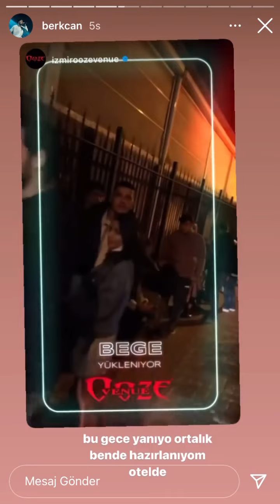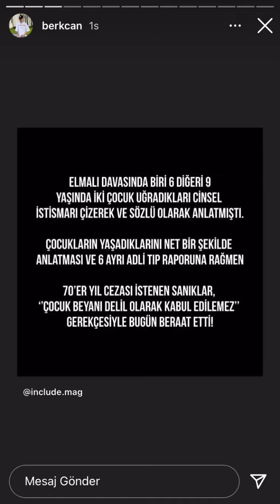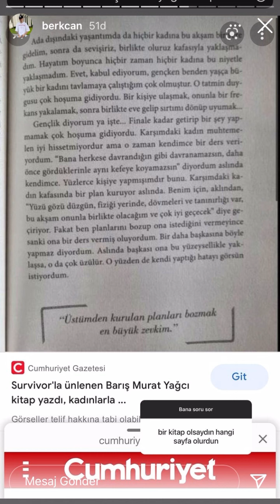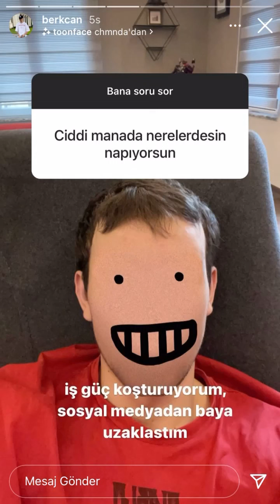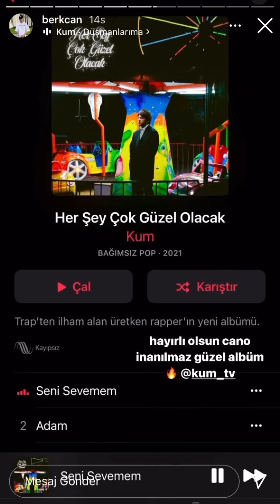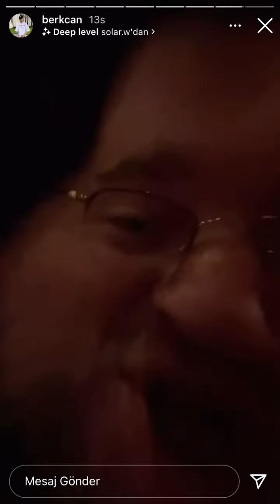BERKCAN GÜVEN STORY